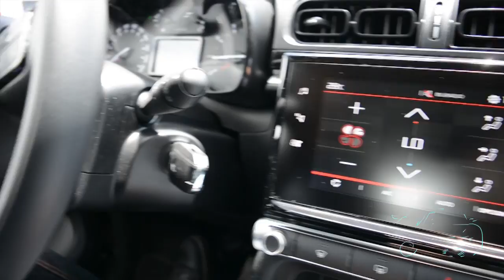Cómo HACERLO en un AVIÓN... (KAROL G), AutoStar, Capítulo 15.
La cantante de música urbana más importante de Colombia contó detalles íntimos de su infancia y de su ascendente carrera musical. Además, la estrella paisa, confesó la verdad sobre su relación con J Balvin y el motivo que la llevó a componer A ella, su nuevo éxito mundial.  Entrevista Imperdible a bordo de un Citroen C3, de Automotores Europa.

Prohibida su reproducción en otro canal de youtube sin autorización previa

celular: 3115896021